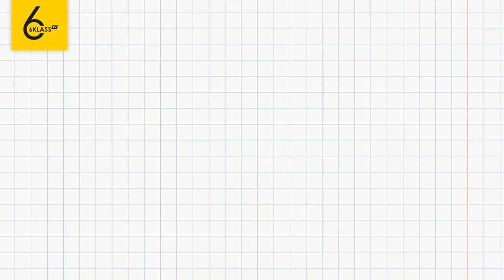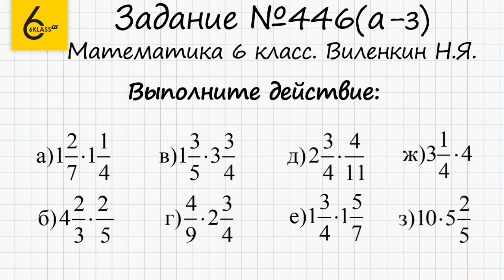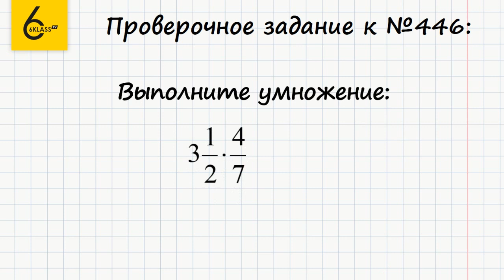Задание №446(1) - ГДЗ по математике 6 класс (Виленкин)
Для того чтобы выполнить задание №446, в котором требуется выполнить действия с дробями, нужно уметь умножать обыкновенные дроби и представлять смешанную дробь в виде неправильной дроби.
Это задание не займет у вас много времени, а если вы воспользуетесь нашим видео-решением, то вам хватит 7-ми минут вашего времени.